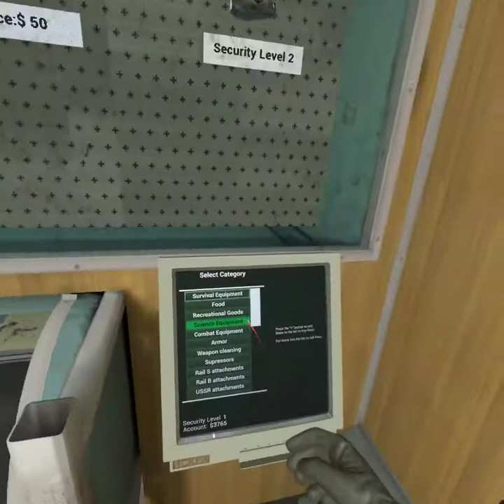Into The Radius | The Yellow Film